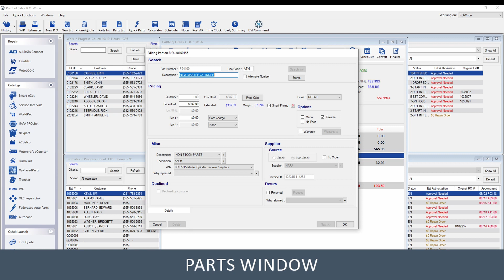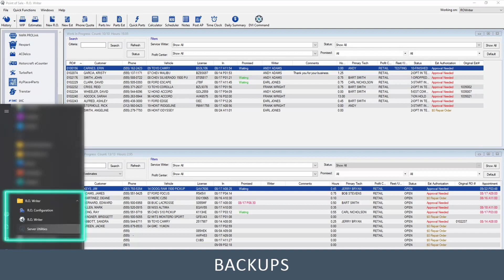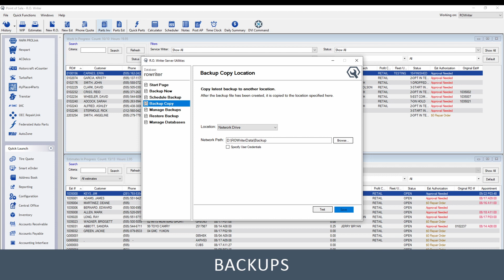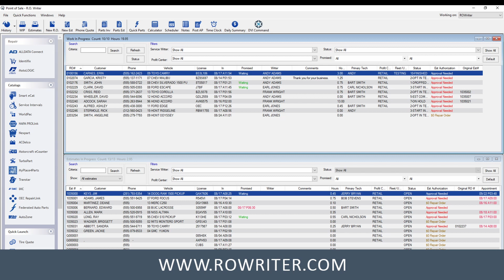R.O. Writer | Version 3 Differences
Learn about the Key Differences in R.O. Writer Version 3.

Video Segments:
0:00 Introduction
0:10 Main Screen
0:17 Repair Order
0:31 Parts Window
0:41 Labor Window
0:53 End of Day
1:46 Backups
2:07 Tire Quote
2:27 Inventory Browse
2:46 Central Office
3:01 Repair Order Locking
3:34
3:44 Learn more about the key differences